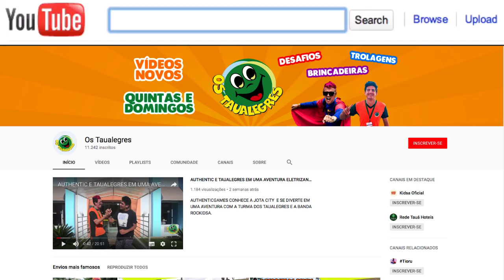YOUTUBERS NO RESORT!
Eles amam vir brincar com Os Tauelegres aqui no Tauá! Vem ver os vídeos mega legais que eles fizeram, tem a Camila Loures, Authentic Games, Irmãos Berti, Carol Loures, Victória Diniz, Casal de Nerds e muito mais!